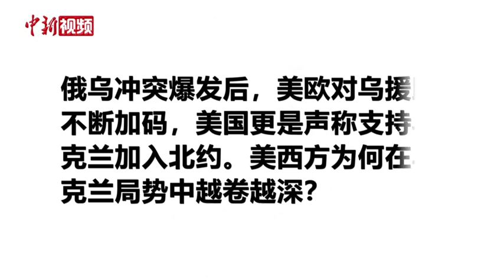芬兰瑞典高调宣布“入约”能否如愿？影响几何？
近期，一贯奉行中立的芬兰和瑞典转变立场，不顾俄罗斯的强烈反对，积极推动加入北约的进程。对此，中国社会科学院国际研究学部主任、学部委员周弘在接受专访时认为，从安全角度来讲，两国都不需要通过加入北约来维护自己的安全。此番高调宣布加入北约，是一种政治表态性质的“站边”行为，而两国最后很可能如愿“入约”。